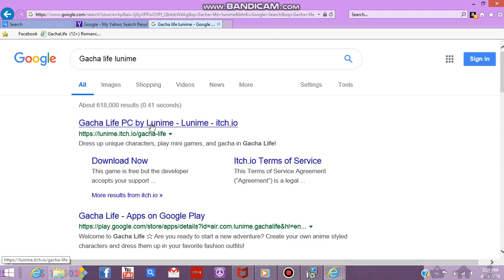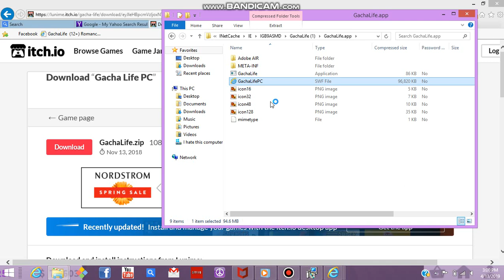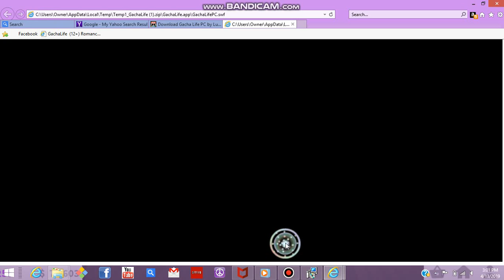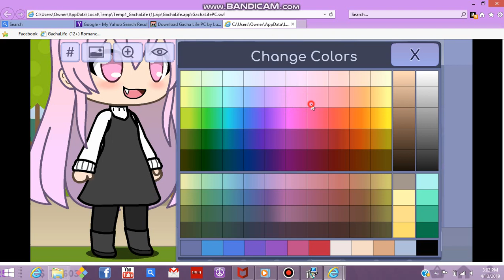How to download Gacha life on PC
Easy Way to download Gacha life on pc!